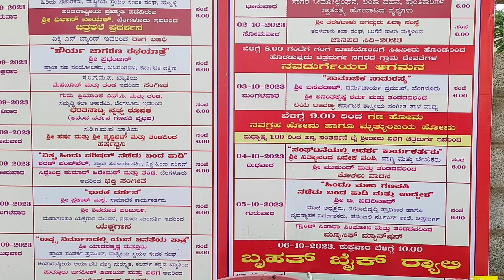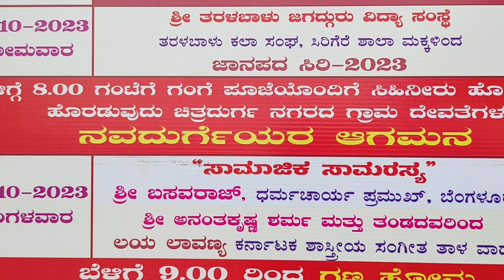ಚಿತ್ರದುರ್ಗ ಹಿಂದೂ ಮಹಾಗಣಪತಿ 2023 | ಗಣೇಶ್ ನೋಡಲು ನುಕುನುಗ್ಗಲು | Chitradurga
Chitradurga Hindu Mahaganapati 2033